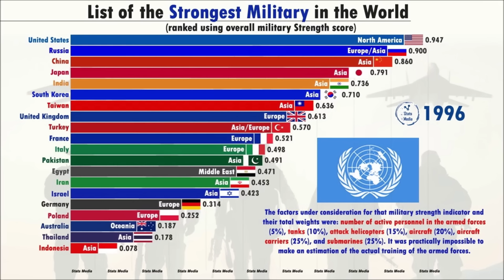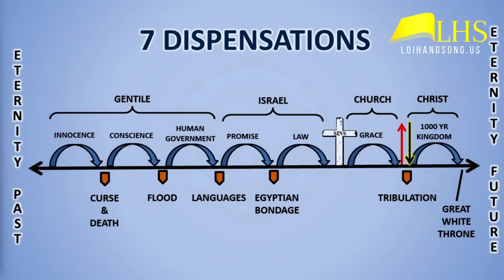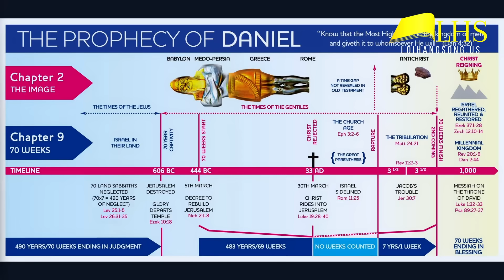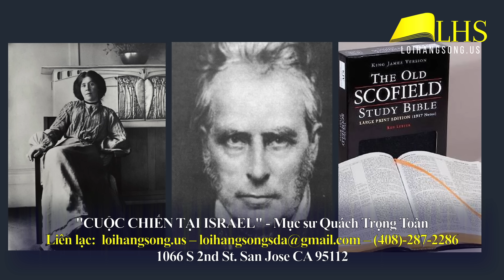"CUỘC CHIẾN CỦA DÂN Y-SƠ-RA-ÊN VÀ SỰ TÁI LÂM CỦA CHÚA" - PHẦN 1 - Mục sư Quách Trọng Toàn-11.18.23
Xin cảm ơn quý vị đã dành thời gian để lắng nghe Lời Chúa cùng chúng tôi.  Nếu quý vị muốn tìm hiểu thêm về Tin Lành Cứu Rỗi của Thượng Đế Yêu Thương – Đức Chúa Giê-su Christ Kính Yêu, xin quý vị vui lòng liên lạc với chúng tôi tại:

HỘI THÁNH CƠ ĐỐC PHỤC LÂM SAN JOSE
Thờ phượng:  sáng Thứ Bảy hàng tuần: Tiếng Việt: 10:00 am  -  Tiếng Anh: 11:45 am

* Nếu có những thắc mắc, muốn tìm hiểu thêm lời Chúa, hoặc để nhận những tài liệu hữu ích cho niềm tin, xin quý vị vui lòng truy cập và hoặc liên lạc với chúng tôi qua email

** Mục vụ Lời Hằng Sống luôn nỗ lực để rao truyền Lời Chúa qua các kênh truyền thông, in ấn tài liệu, hỗ trợ công việc Chúa và trợ giúp xã hội tại Việt Nam.  Nếu quý vị được cảm động và muốn hỗ trợ chúng tôi, xin gởi chi phiếu với tên người nhận: Hoi Thanh San Jose. Memo: Loi Hang Song - Địa chỉ: 1066 S 2nd St. San Jose CA 95112

Vào cuối năm thuế, thủ quỹ của Hội Thánh sẽ gởi deductible tax receipt cho quý vị. Xin chân thành cảm tạ.

*** Xin quý con cái Chúa vui lòng đăng ký và chia sẻ kênh Youtube này cho người khác được biết về sự cứu rỗi và tình thương của ĐỨC CHÚA TRỜI.

Nguyện Đức Chúa Trời Yêu Thương của chúng ta tuôn đổ ơn phước của Ngài trên quý vị và gia đình để cuộc sống luôn tràn đầy niềm vui và ý nghĩa.